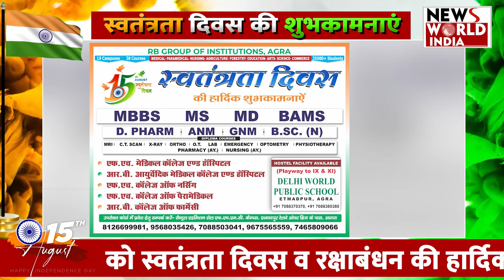आगरा से 78 वें स्वतंत्रता दिवस, रक्षाबंधन और श्री कृष्ण जन्माष्टमी की शुभकामनाएं!